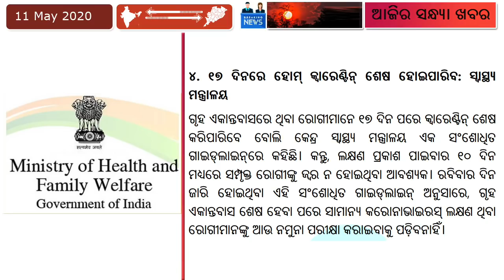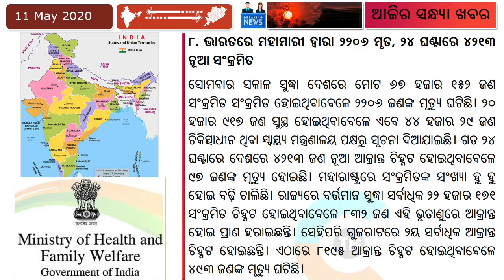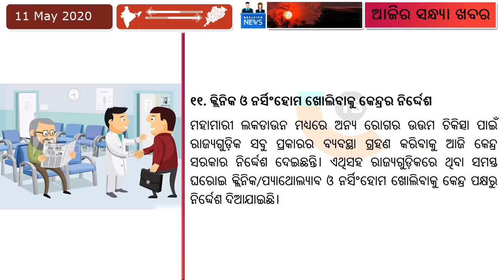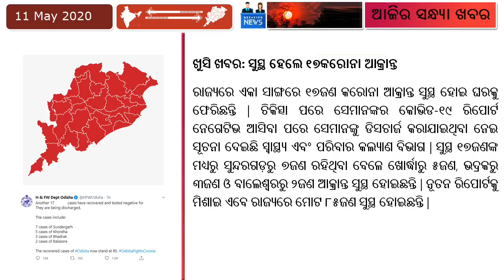Passenger train start from tomorrow / Bhubaneswar Passenger train available from may 13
The Indian Railways will restart passenger train operations from May 12 . The service will resume initially with 15 pair of trains.